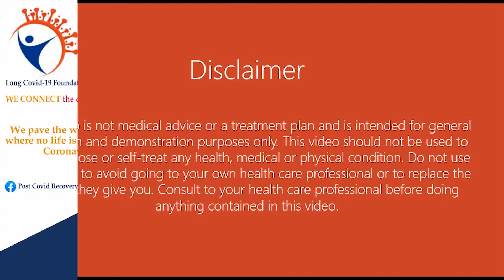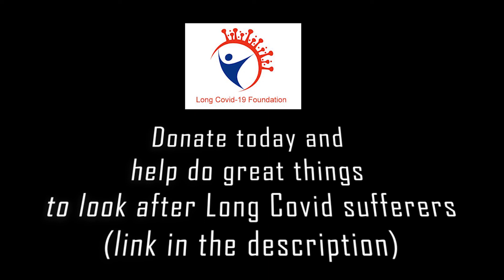Q&A with Dr. Galland about the Microbiome and Long Covid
Dr Galland answers questions about the relationship between Covid 19 and the GI and oral microbiome